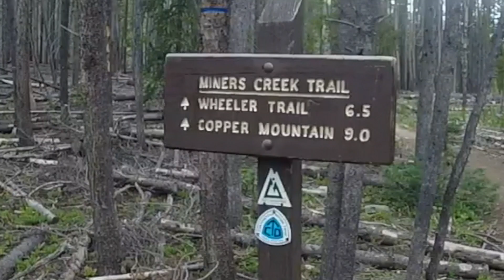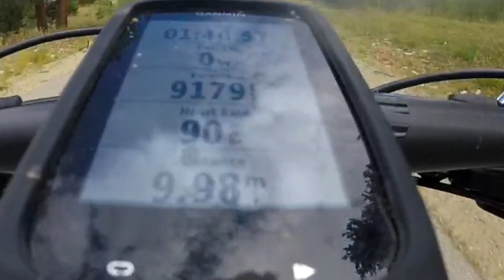Where to MTB in Breckenridge with your kid - Live Big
Patrick Sweeney pushes his son's limits yet again on the world famous moontain bike trails of Breckenridge Colorado. 10 year old P.J. joins his dad for a tour of Breck's Epic Single Track and finds his own limits while living big in Colorado.